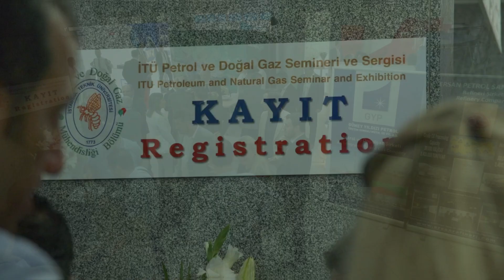sondakika KRİZ BİTTİ.! TÜRKİYENİN ALTINDAN PETROL FIŞKIRDI.!